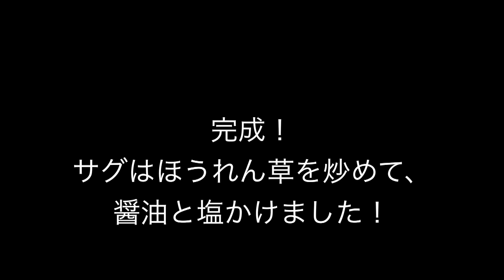ネパール料理を日本で挑戦！代表料理「ダルバート＆トルカリ」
ネパール大好きのガイ先生は、とうとう日本でネパールの代表料理「ダルバート＆トルカリ」を作ってしまいました😁 最高のレシピ本をこれです！！チェックチェック^^
ネパールの事なら何でも質問してください🇳🇵
僕の活動報告もいち早くお届けいたします。

ガイさん Instagram
ネパール人彼女やネパールについてのリール動画を発信します🇳🇵